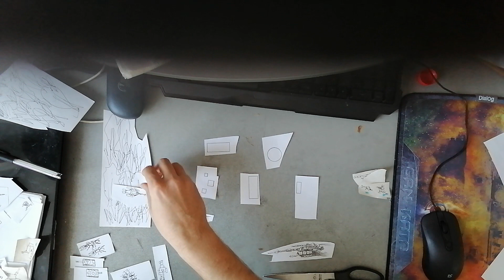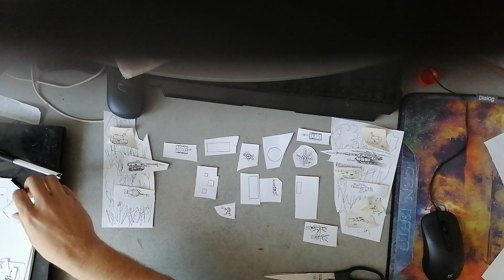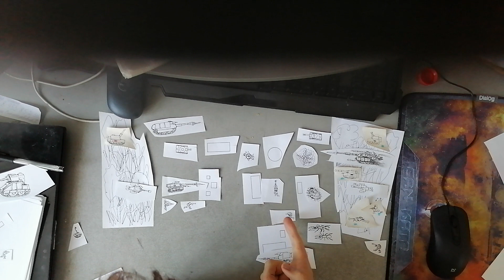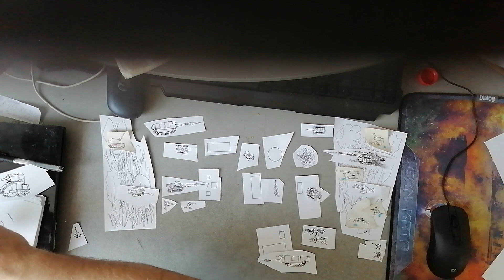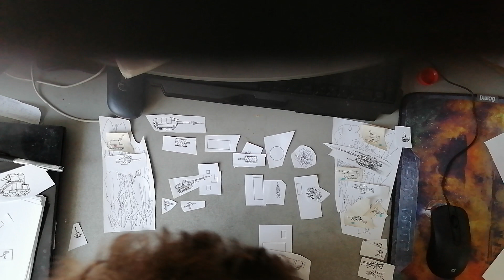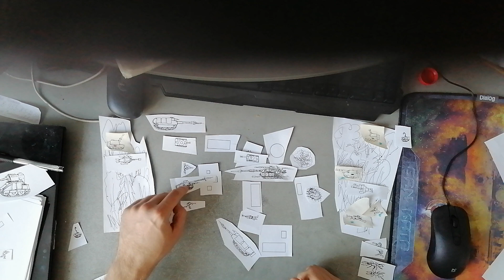моя улучшенная игра мой мир танков